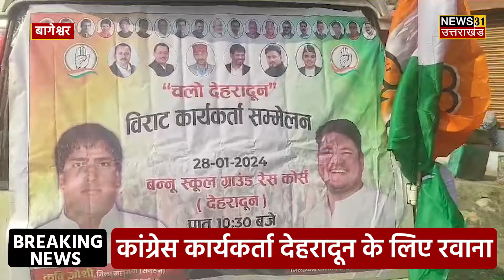Bageshwar Bulletin - बागेश्वर से 250 कांग्रेस कार्यकर्ता देहरादून के लिए हुए रवाना | 27 JAN 2024